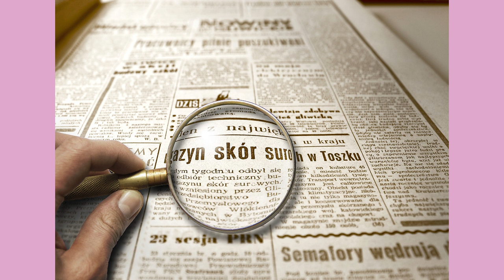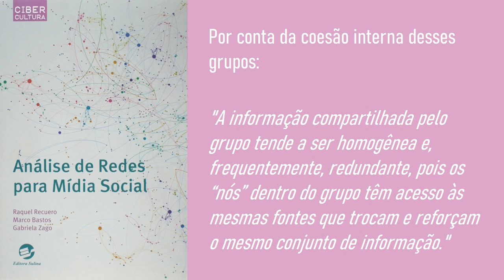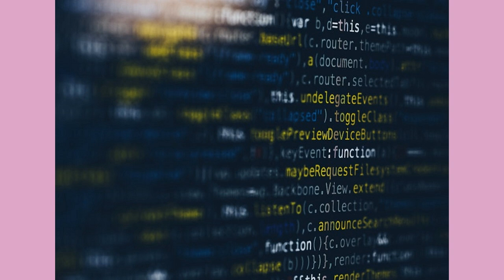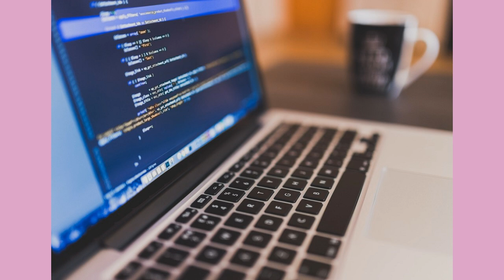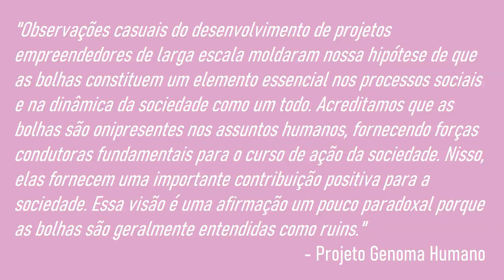Bolhas Sociais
Você está dentro de uma bolha social?

Com as inovações recentes na área de comunicação digital, está cada vez mais fácil nos cercarmos de feeds e timelines que possuem exatamente aquilo que queremos, desde fotos de gatinhos até notícias que nos interessam.

Como a tecnologia tem influenciado os nossos pensamentos quando recebemos informações novas, divergentes da nossa?

Este vídeo foi baseado em um projeto de pesquisa realizado em 2018, na UCS — Universidade de Caxias do Sul. O texto foi escrito com: Giovani Fernandes e Vissolela de Jesus Andreia João.

0:17 Introdução
1:36 Parte 1: Sociedade, tecnologia e política.
2:26 Sociedade
2:54 Tecnologia
3:29 Política
3:50 Parte 2: Bolhas sociais.
5:55 Algoritmos
8:10 Parte 3: Ética algorítmica.
9:38 Benefícios?
10:43 Conclusão

Fontes:

GISLER, Monika; SORNETTE, Didier. BUBBLES EVERYWHERE IN HUMAN
AFFAIRS. 2010. Acesso em: 18 jun. 2018.

GISLER, Monika; SORNETTE, Didier; WOODARD, Ryan. EXUBERANT
INNOVATION: THE HUMAN GENOME PROJECT. 2010. Disponível em:
Acesso em: 18 jun. 2018.

CASTANHARI, Felipe. VOCÊ ESTÁ EM UMA BOLHA SOCIAL? 2017. Acesso em: 18 jun. 2018

RECUERO, Raquel; ZAGO, Gabriela; SOARES, Felipe Bonow. MIDIA SOCIAL E
FILTROS-BOLHA NAS CONVERSAÇÕES POLÍTICAS NO TWITTER. 2017.
Disponível em:
Acesso em: 27 jun. 2018.

PARISER, Eli. BEWARE ONLINE "FILTER BUBBLES" 2011. Disponível em:
Acesso em: 01 jul. 2018

RIBOLI, João Henrique. O QUE É UMA BOLHA SOCIAL? 2016. Acesso em: 03 jul. 2018.

LOPES, Leonardo. O PERIGO DAS BOLHAS SOCIAIS. 2017. Disponível em:
Acesso em: 03 jul. 2018.

SANTOS, Vinicius. BOLHA SOCIAL, CALÇADA E A NECESSIDADE DE
CONVERSAR (COM OS NOSSOS E NOSSAS).2017. Disponível em: